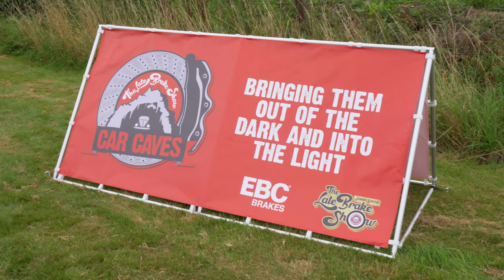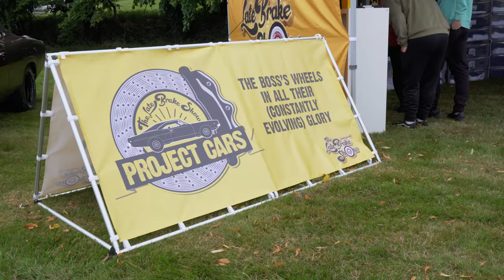Retro Rides x The Late Brake Show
While visiting the Retro Rides Gathering at Mallory Park back in August, I bumped into Jonny from @TheLateBrakeShow
He asked if I could shoot some video clips for him as he'd forgotten his video camera that morning. I took this as a first assignment and got cracking.
In short, here is an edit of the clips I shot for Jonny on the day and fingers crossed we'll be working together on some more project in the coming future.

Bloomin' Marvelous! 😎

This is all shot hand held, no gimbal, not even a neck strap so bear that in mind.